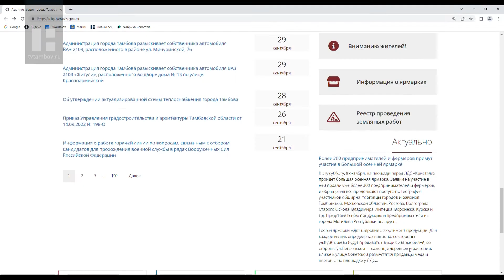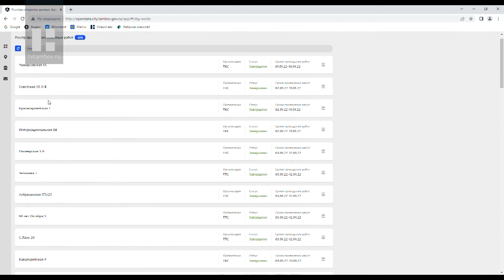За восстановлением благоустройства после разрытий жители Тамбова смогут наблюдать онлайн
За восстановлением благоустройства после земляных работ тамбовчане смогут наблюдать онлайн. Об этом сообщил глава администрации областного центра Максим Косенков.

Тему восстановления благоустройства после ремонта инженерных сетей обсудили на совещании в администрации Тамбова. Как отметил Максим Косенков, в последнее время ресурсопоставщики стали более ответственно подходить к проблеме и быстрее разбираются с разрытиями. Между тем, этот вопрос остаётся актуальным для горожан. Так было принято решение о том, что теперь понаблюдать за такими работами можно будет в свободном доступе.